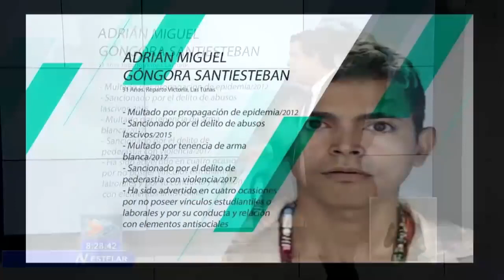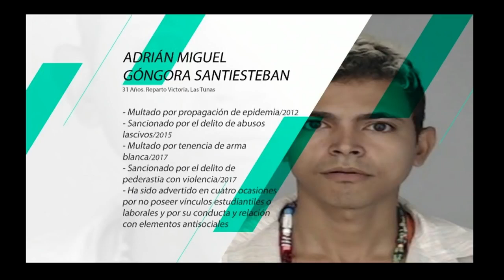Supuestos hechos de represión, nuevos intentos de manipulación